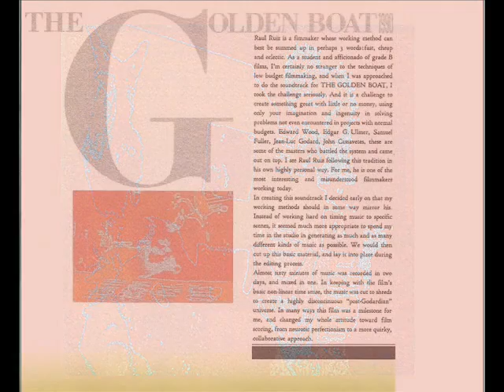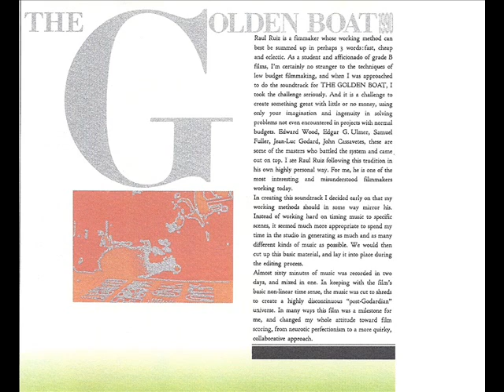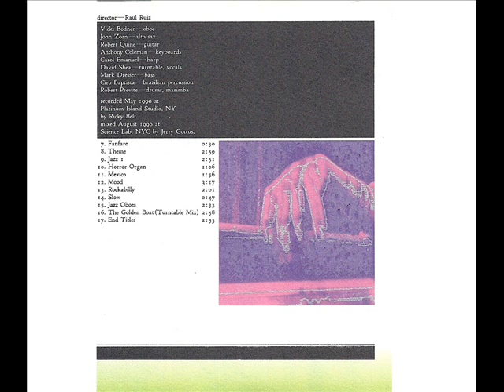John Zorn - The Golden Boat - Mood